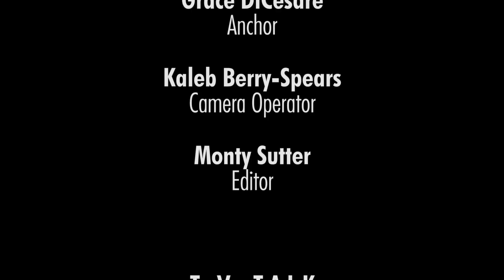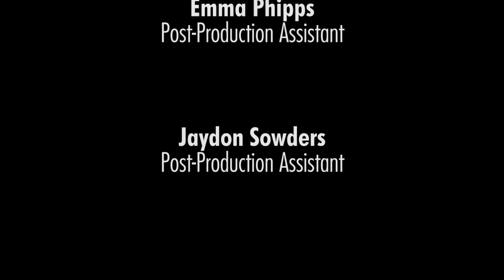Monday, May 13, 2019